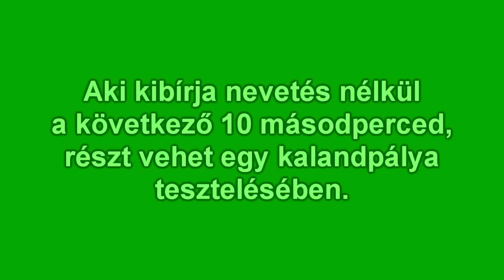Egyperces kalandpályák 18. rész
Igen, tudom, hogy elértem a 8000 támadást. Lesz különkiadás is.